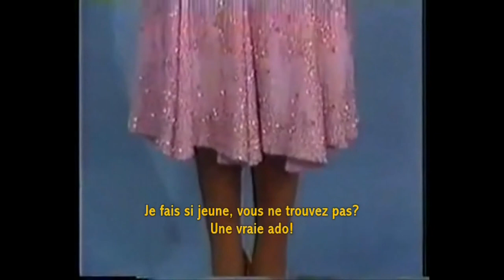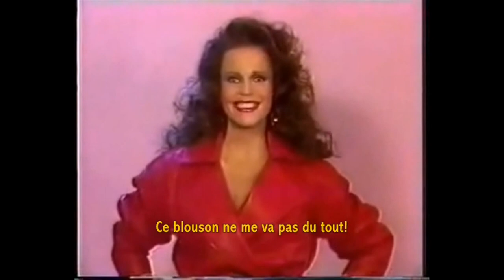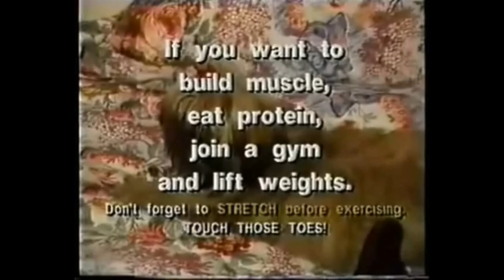WELCOME TO MY HOME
A comedy parody by Deven Green of Brenda Dickson's "Welcome to my Home" video, released in 1987, that showcased her home & wardrobe and in which the star of "The Young & The Restless" gave diet & make-up tips, while introducing her four legs friends.